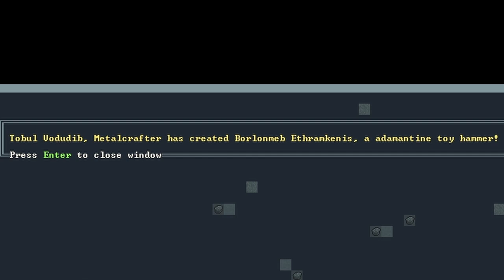welcome to the strange mood society (Dwarf Fortress)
I was compelled to make this video by a strange mood of my own. Not planning on joining a cult though.